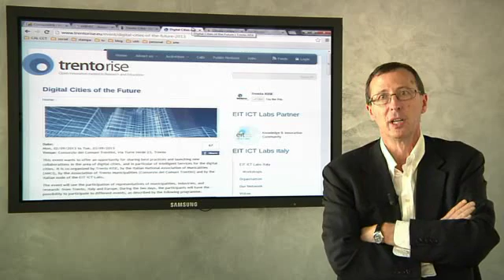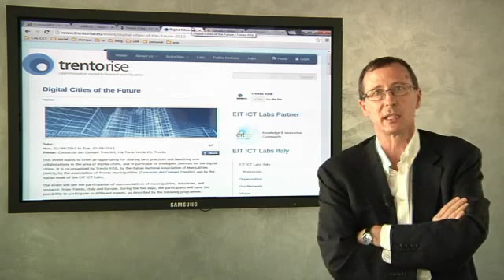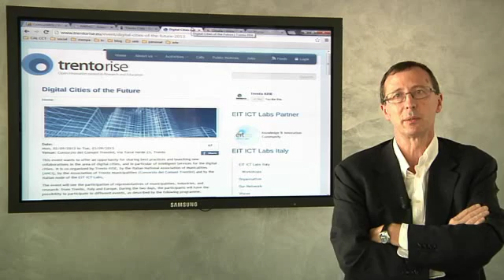Area innovazione: Presentazione accordo di collaborazione con il Consorzio dei Comuni Trentini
intervista a Paolo TraversoCEO di Trento Rise.